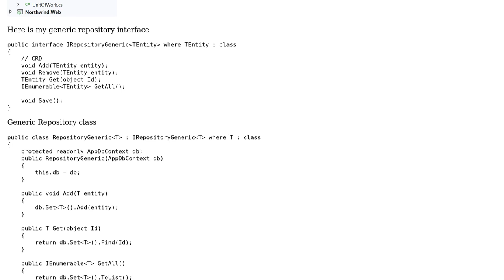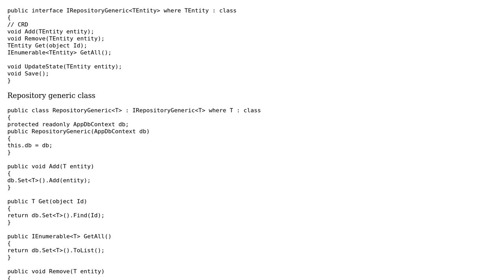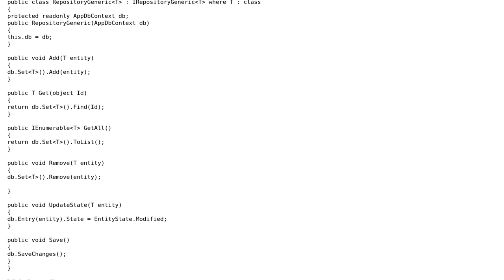Software Engineering: Update Entity for Repository Pattern and UOW Pattern C#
With thanks & praise to God, and with thanks to the many people who have made this project possible! You are responsible for your own actions.